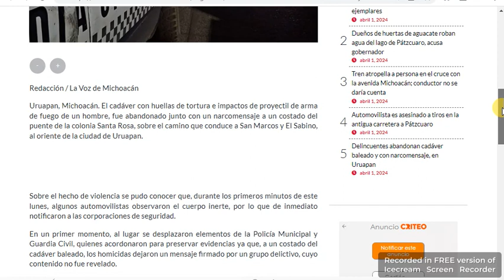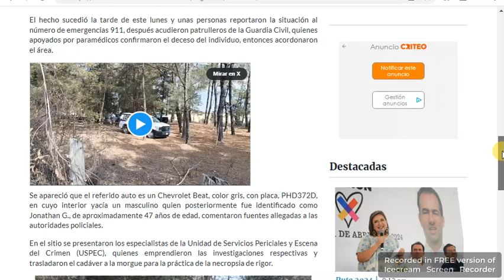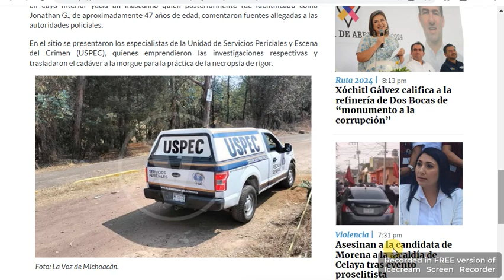Michoacán Hallan sin vida y con mensaje del CO en Uruapan | Automovilista es baleado en Morelia